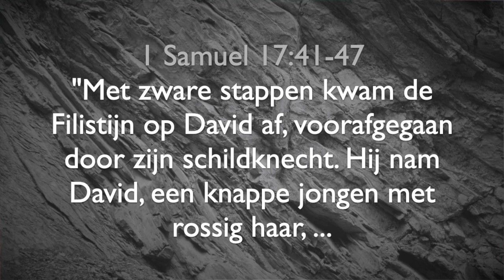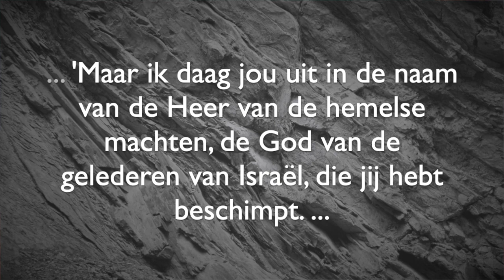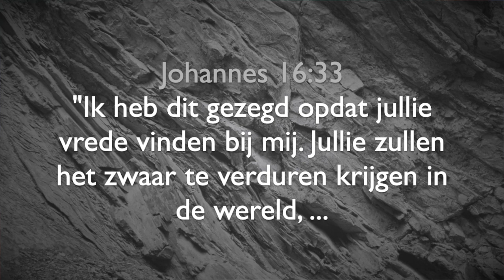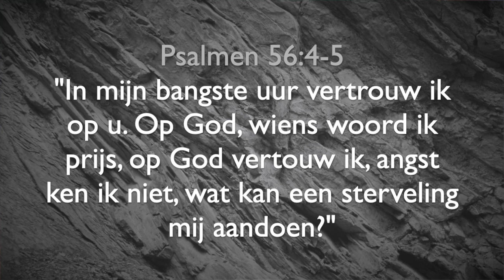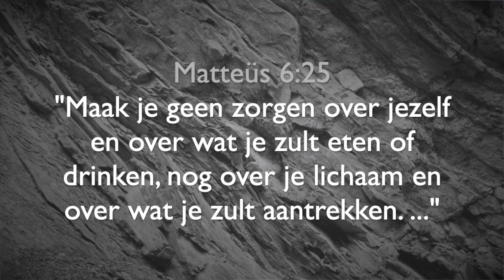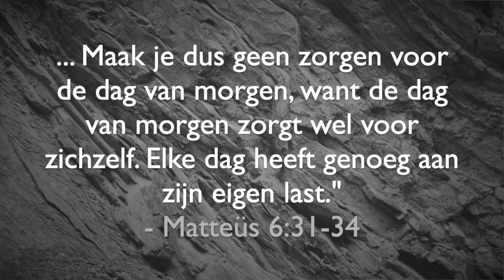Preek - "Angst: Vlucht je of vecht je?"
Preek gegeven op 17 Mei, 2020. Dit is de Bijbel les die ik op 17 Mei, 2020 gegeven heb voor mensen voor onze wekelijkse kerkdienst. De Bijbel teksten die ik aanhaal zijn 1 Samuel 17:41-47, Johannes 16:33, Psalmen 56:4-5, en Matteus 6:25, 31-34.

[This is a sermon that I gave on the 17th of May, 2020 from my home for our weekly church service online during the lock down due to the Corona virus. This sermon is given in Flemish. The topic was "What is your response to fear? Fight or Flight?" The Bible sections I reference are 1 Samuel 17:41-47, John 16:33, Psalms 56:4-5, and Mathew 6:25, 31-34.]